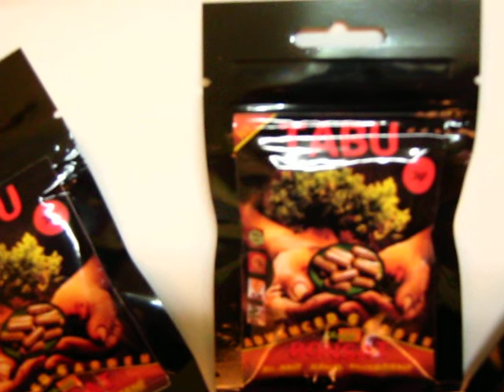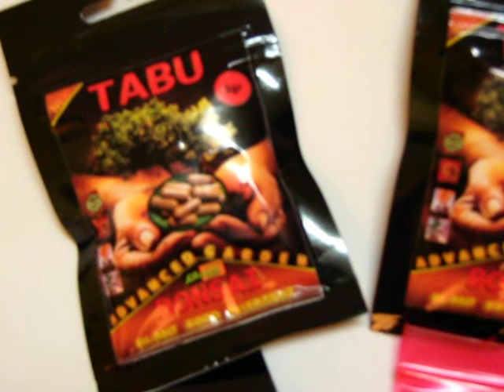Tabu Bonsai :3gr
Noua generatie de blenduri 100% legale in Romania !!!